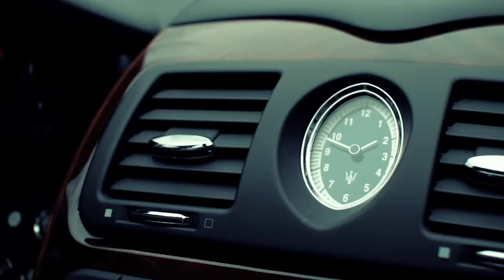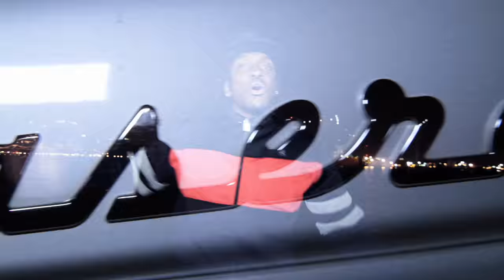Pusha T - "Cook It Down" (Official Video) ♩ ♪ ♫ ♬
🎬 Director: Shomi Patwary, @shomipatwary
🎥 Production Company: i3m LTD, @i3mltd0
🎞️ Producer: Terrence Thornton, Shomi Patwary, Big EZ